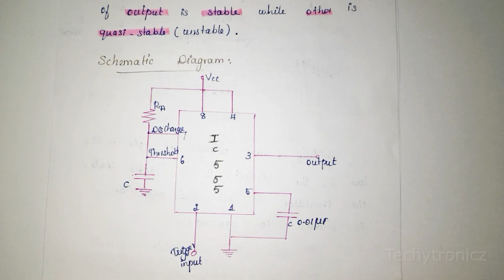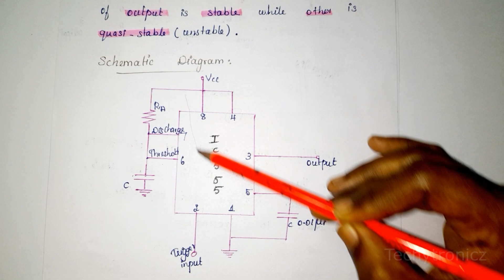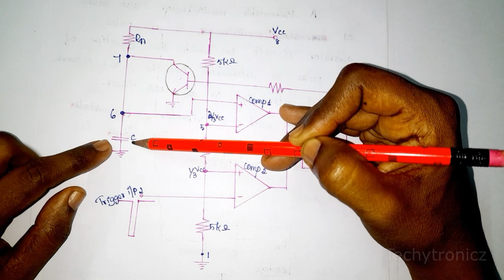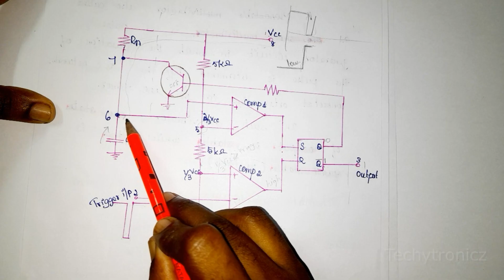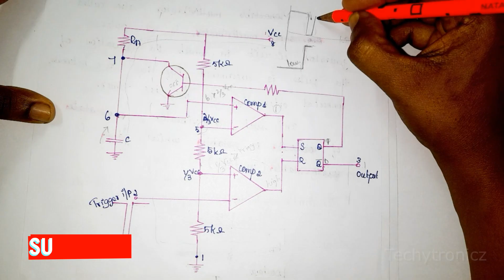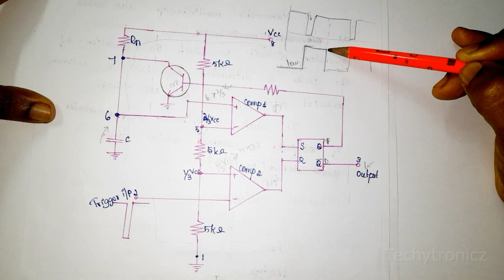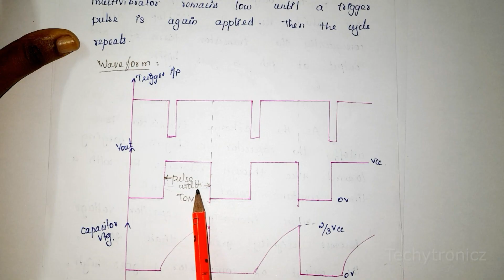Monostable multivibrator USING IC555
Monostable multivibrator USING IC555 in Tamil